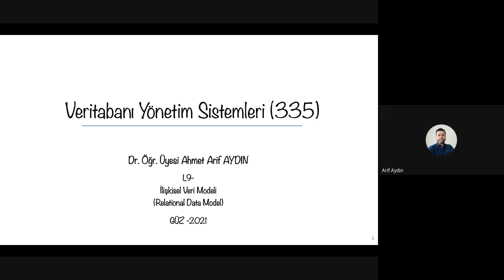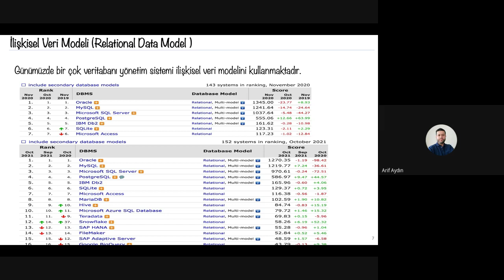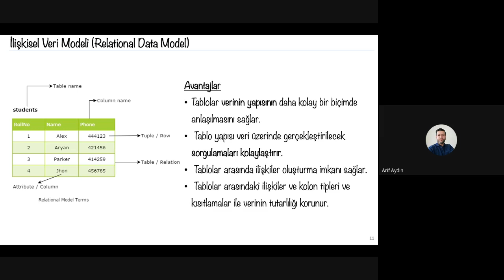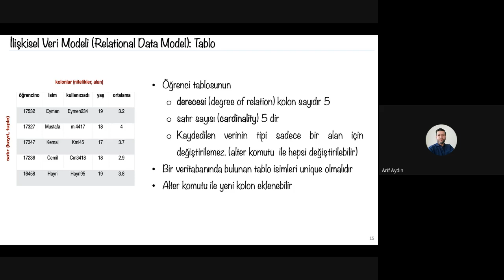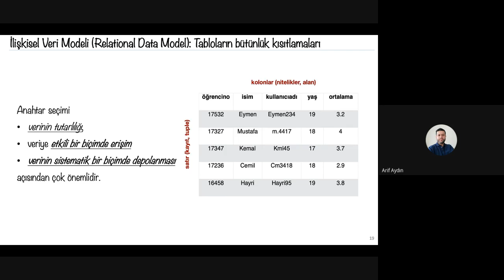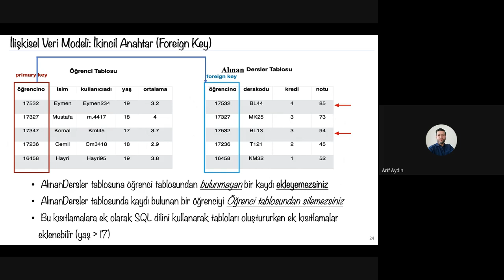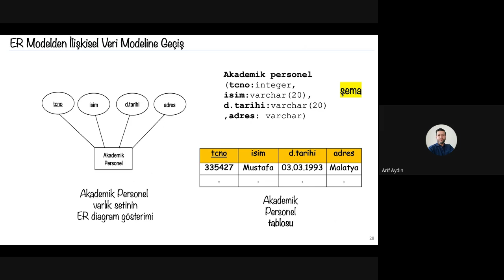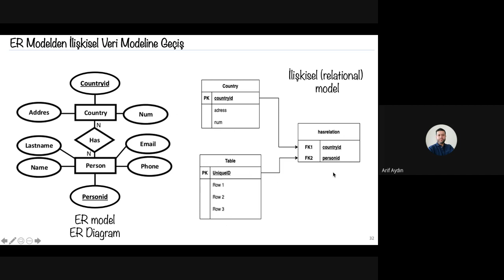L9-İlişkisel Veri Modeli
Relational Data Model